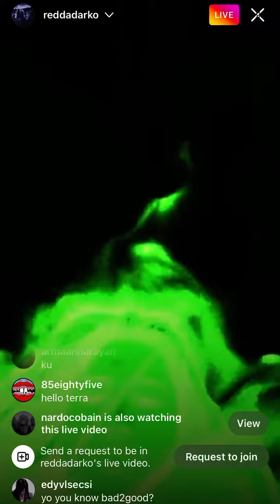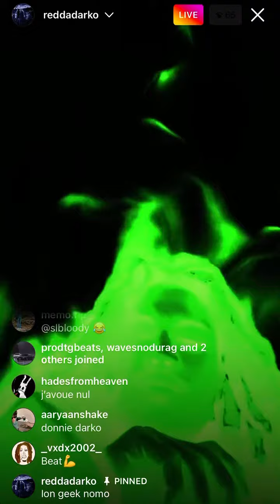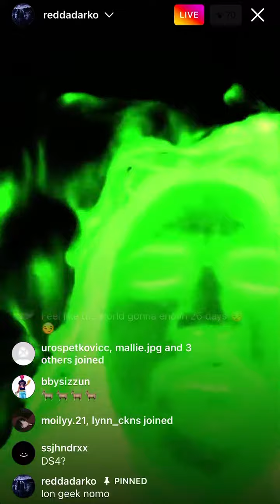Redda - No Geek (prod. jvcxb & qwentcrazy) [SNIPPET - IG Live] [9/9]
REDDA - NO GEEK* [SNIPPET IG LIVE]